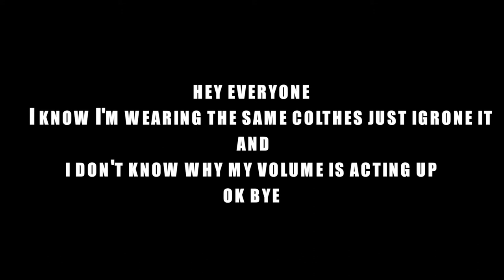Throwback Thursday challenge ( tbt ) | khalid bacran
I hope you all enjoy this week video

 likes goal  40 likes

🎶music source